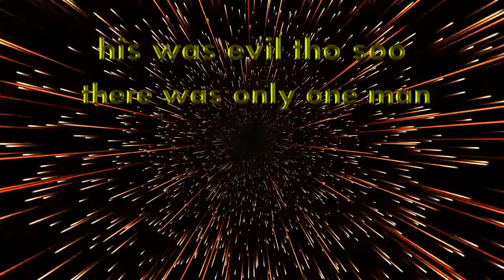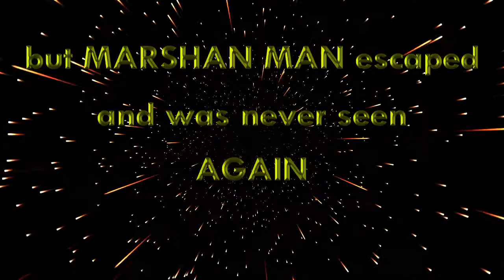Grown men vs TOMBOY\TOMMYOG ft MARSHAN MAN